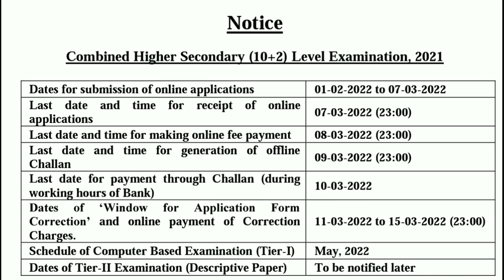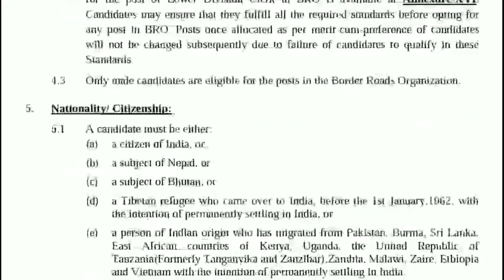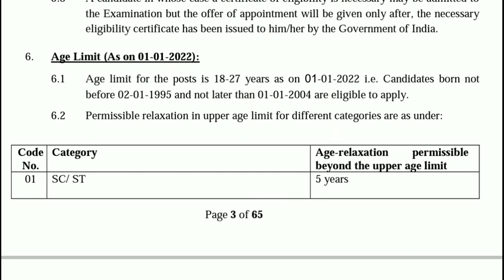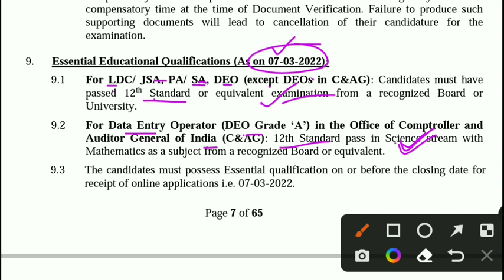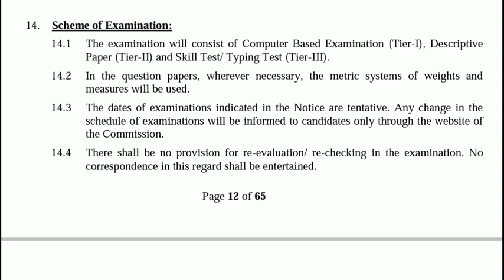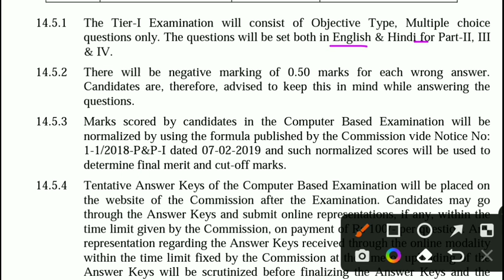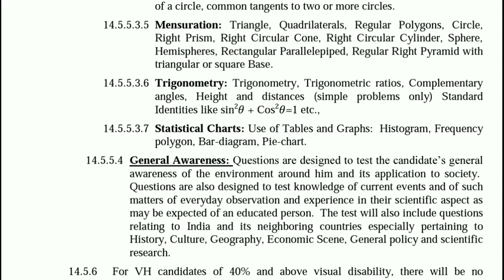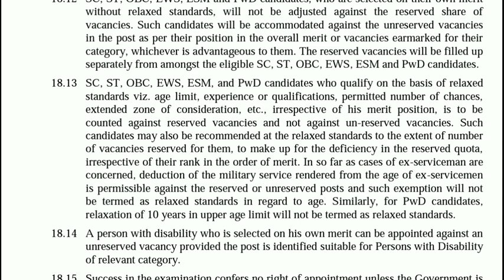Ssc chsl recruitment 2022 in bengali || ssc chsl exam pattern || chsl syllabus details 2022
Scc chsl 10+2 recruitment 2022
Ssc chsl vacancy 2022. Ssc new recruitment 2022. Ssc recruitment news 2022. Ssc exam update 2022. Data entry job 2022. Wb job recruitment 2022. New job recruitment 2022. Wbp job vacancy 2022. Wbp job news 2022. Ssc exam update 2022. Chsl syllabus details 2022, ssc syllabus details 2022, wbp exam news 2022, ssc cgl exam date 2022. Chsl syllabus 2022. Wb ssc coaching Centre 2022. Ssc exam preparation 2022. Ssc gd recruitment 2022. Hs pass job 2022. Hs pass job vacancy 2022, hs pass job news 2022

    &*$ Jaman Sir &*$